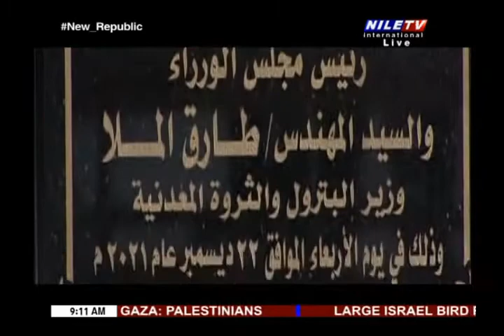Breakfast 27 12 2021 Amira El Sayed